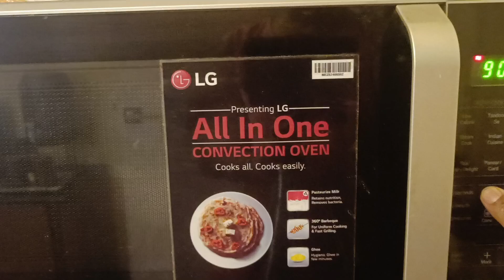bengalilifestylevlog Meyera Ma Hole Bujhi Emni Hoye Jay | Aj Kartamoshi Rannaghore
Meyera ma hole bujhi emni hoye jay
aj Kartamoshai rannaghore
dimer borfi
chicken recipe for dinner
 Ma - 🖋 Parbati Modak
kontho -Tanuja